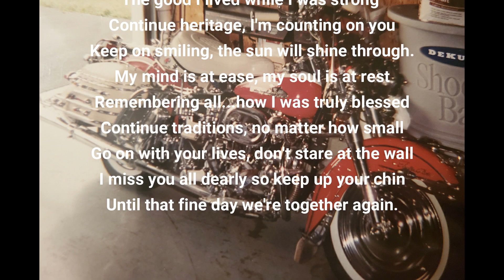Richard (Stut) Stutler Memory Quilt - Interfacing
Part 2 - Interfacing
Tuesday October 11th 9AM EST